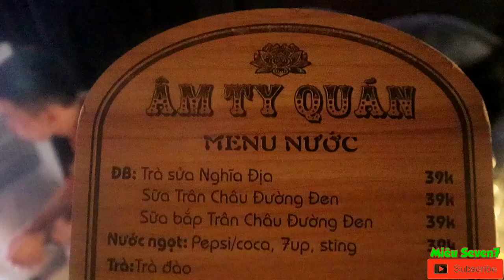Mục Sở Thị Nơi Chết Chóc Rùng Rợn Giữa Lòng Thành Phố || MS7 Vlogs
Chào tât cả các bạn, hôm nay Miêu Seven7 có dịp đi qua đường Nguyễn Kiệm bên quận Tân Phú, nhớ lại cộng đồng mạng có chia sẻ nhiều về quán cà phê có tên là Âm Ty Quán, vậy là mình có vào uống và trải nghiệm nhanh xem sao ?
1 cảm giác rất mới lạ mà mình chưa từng trải qua, phải nói là vô cùng ghê rợn...
mời các bạn tìm hiểu thêm bằng cách xem clip của mình nhé
Xin cảm ơn các bạn đã thao dõi clip, nếu thấy hay thấy bổ ích và ý nghĩa hãy cho 1 like 1 click đăng ký kênh để ủng hộ mình tiếp tục ra những clip sau, mình mới bước chân vào hoạt động youtube nên kinh nghiệm còn chưa có, rất mong nhận được sự đóng góp chân thành từ các bạn